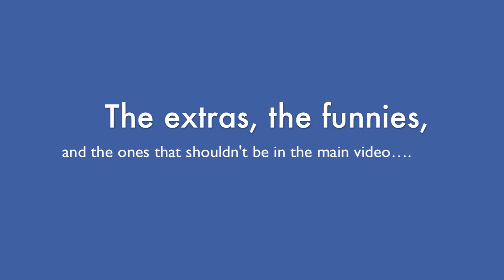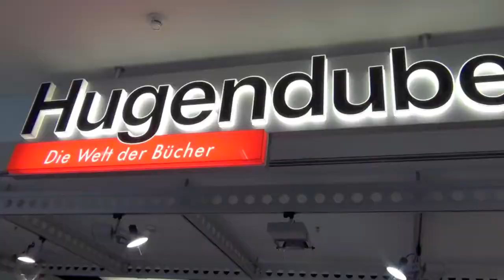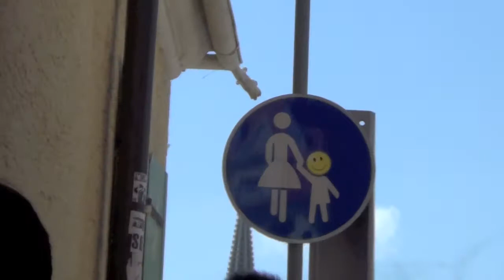Tour Video Bloopers and Cuts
Well, there was a lot more footage of the SFSYO Tour than was shown in the big video. Here's a bit of bloopers, funnies, and cuts that may or not be appropriate enough for the main one. watch at your own risk! It's hilarious though.